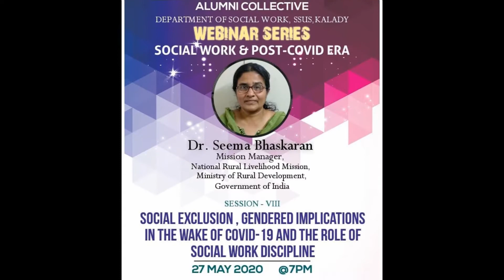Social Exclusion, Gendered Implications in wake of COVID -19 and Social Work by Dr.Seema Bhaskaran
Session 8 of the Webinar series organised by the Alumni Collective, Department of Social Work, Sree Sankaracharya University of Sanskrit, Kalady. The talk was delivered by Dr Seema Bhaskaran, Mission Manager, National Rural Livelihood Mission, Ministry of Rural Development, Government of India on the topic Social Exclusion, Gendered Implications in the wake of COVID -19 and the Role of Social Work Discipline.